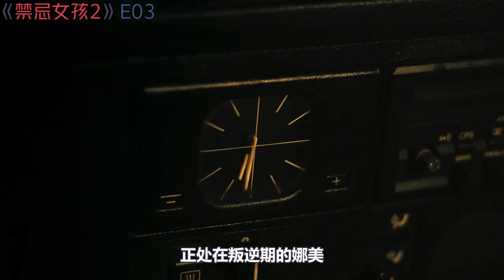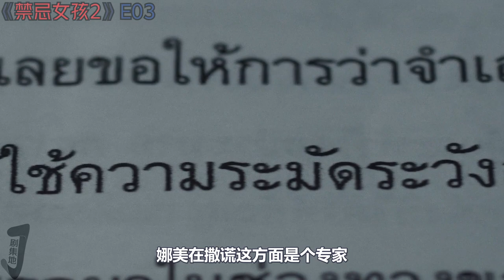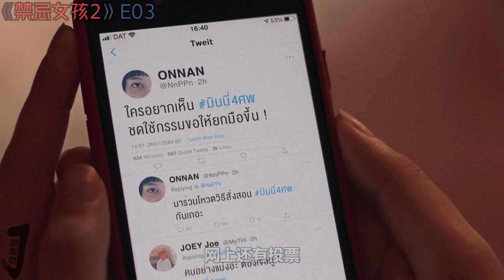〔剧集地〕 2021大尺度暗黑泰剧《禁忌女孩2E03》！邪门女孩VS美女富二代！主角用残忍手段报复，画面惨到让人心疼反派！|剧集解说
剧名：转学来的女生2 / 来路不明的转校生2 / Girl From Nowhere 2
主演: 琪洽·安玛达雅混 / 尼克·璨雅·麦克洛里 / 披纳若·苏潘平佑
类型: 剧情 / 惊悚 / 犯罪 / 奇幻
消灭剧荒！为你解说令人紧张、揪心、狗血、悬疑的日、韩、泰、美剧！欢迎点赞观众记得常回来看看哦！
频道首页更精彩： 本頻道製作的所有作品都是以電影或紀錄片為主題，絕對不包含成人元素。切勿在现实生活中模仿或传播这些行为